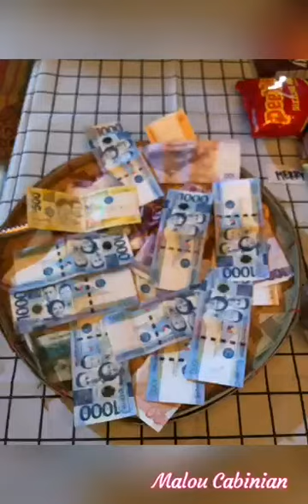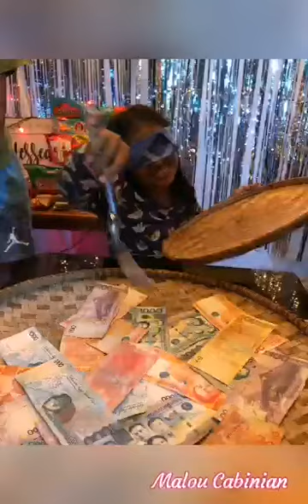family party @the roof top